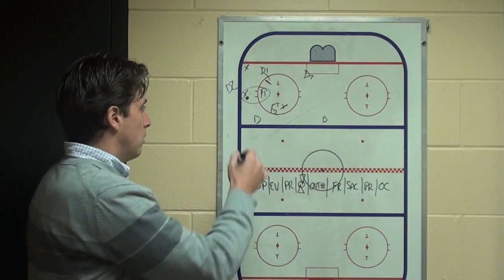Video Blog 5 - Coaching Principles Preview